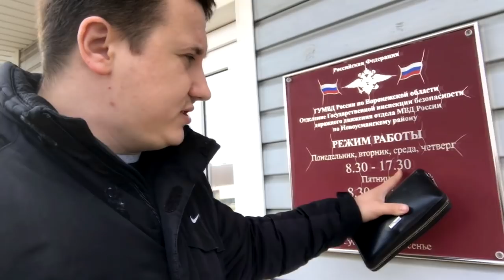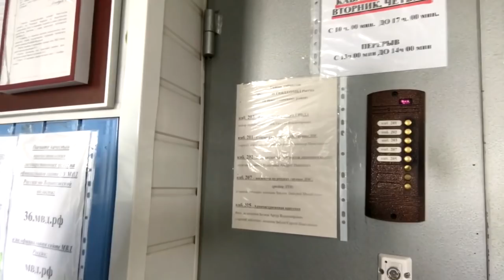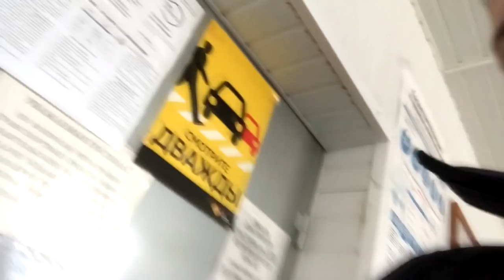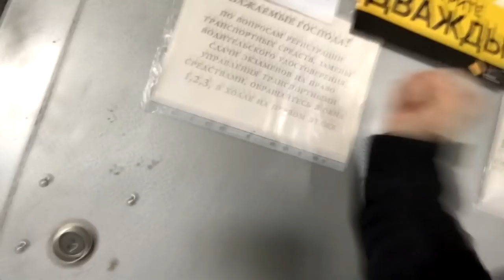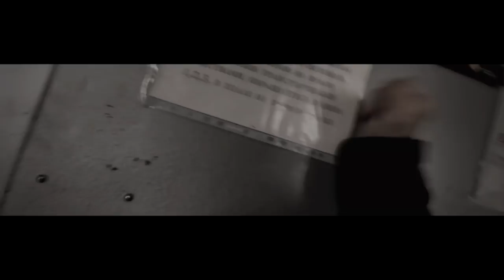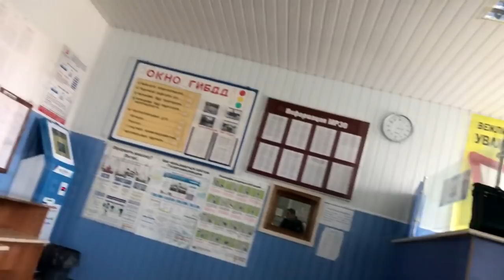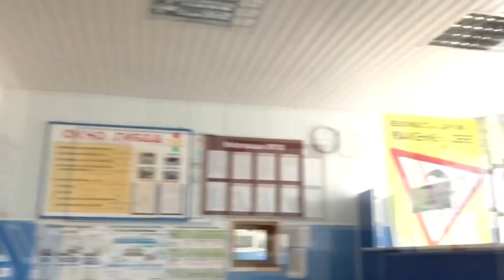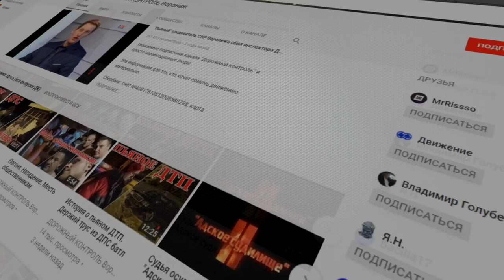ВЗЯЛ ШТУРМОМ 🔥 ЗДАНИЕ ГИБДД. ДПС В ШОКЕ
ДОМ С ПРИВИДЕНИЯМИ В ПОГОНАХ. Начальник ГИБДД Новой Усмани в ШОКЕ! Зомби апокалипсис.